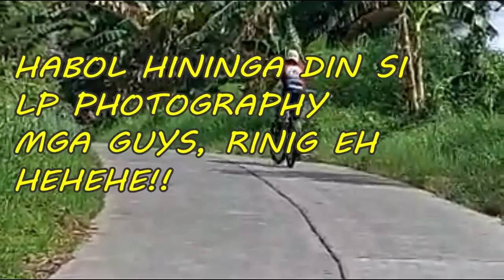Syento Dyes Calinog, Ang pagbabalik! 😁